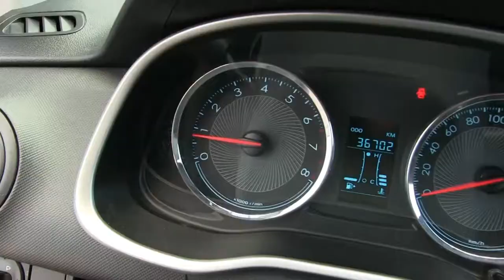Chevrolet / Aveo / 2018-d131528